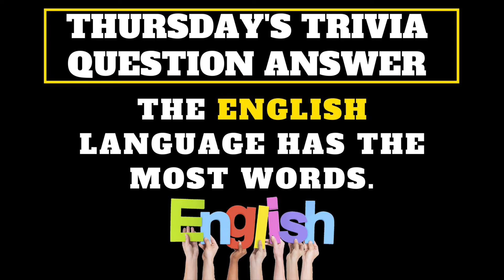ENN: Friday, March 19, 2021